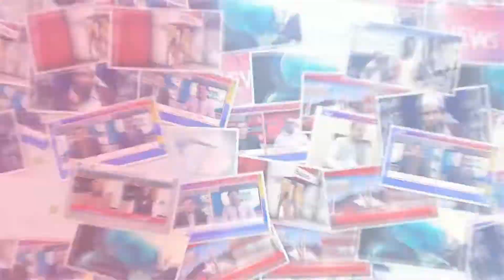Chishtian: Complete lockdown in the city and suburbs